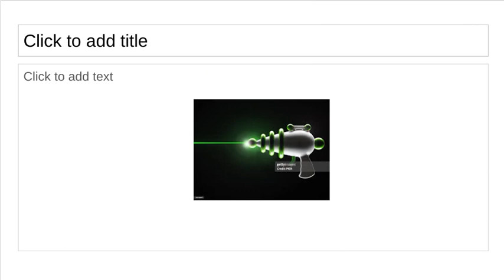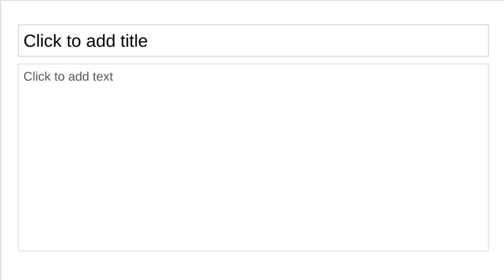Who Framed Spinel The Gem Part 13: RD Interrogates Trixie